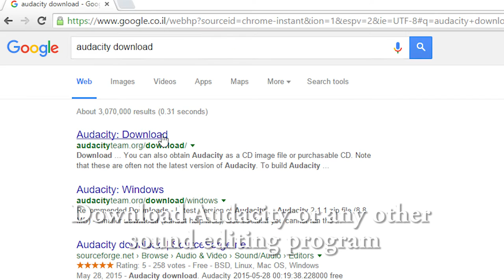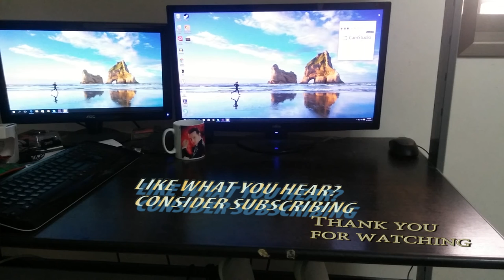How to connect your bass/guitar Amp to your PC for cheap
Male to male audio cable